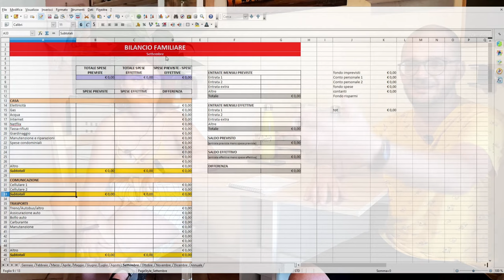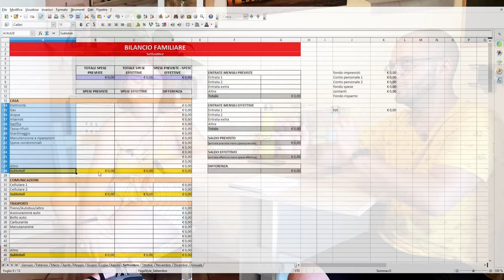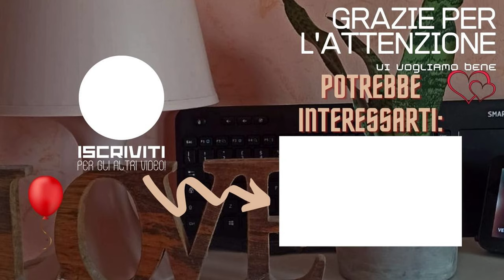Come fare il BUDGET familiare: La Regola 40-30-20-10 e i Fondi diversi | RISPARMIA con Noi! 🎈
Amici della Famiglia Minimalista, avete mai fatto il budget? Seguite i nostri consigli e provate, vi assicuriamo che riuscirete in poco tempo ad abbattere le spese superflue e comincerete ad avere più risparmi con le stesse entrate!🎈😄🥰

Qui trovate il file per fare budgeting, completamente modificabile secondo le vostre esigenze!
Qui, invece, trovate il file per dividere in percentuali le vostre entrate!

Venerdì alle 13 nuovo video!

00:00   |  INTRO
00:21   |  SIGLAAAAAA!
00:44   |  COME FARE IL BUDGET FAMILIARE?
01:47   |  1 - RISPARMIARE PER PRIMA COSA
02:22   |  2 - MINIMALISMO&RISPARMIO VANNO A BRACCETTO
03:02   |  3 - COME FACCIAMO IL BUDGET
03:27   |  4 - DIVIDERE IN PERCENTUALI LE ENTRATE (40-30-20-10)
09:00   |  5 - DIVIDERE SU FONDI DIVERSI (UNO PER OGNI BUDGET)
11:31   |  6 - COME COMPILARE IL FILE
14:07   |  7 - QUALI SONO I BENEFICI DEL BUDGETING?
16:51   |  LE CONCLUSIONI... VI VOGLIAMO BENE! 💞